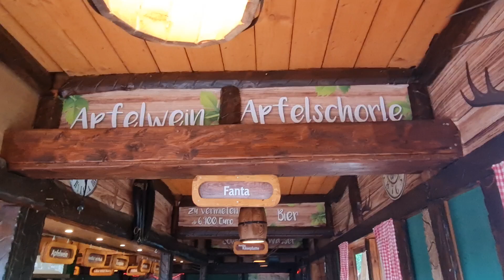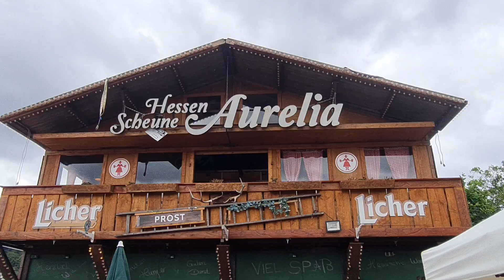À la Cantine de camp sports à MARBURG en ALLEMAGNE